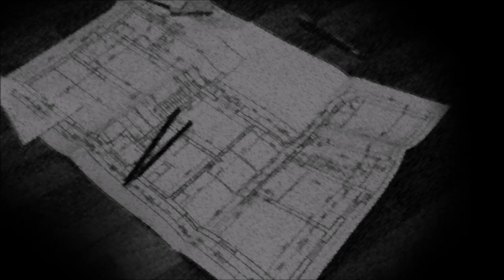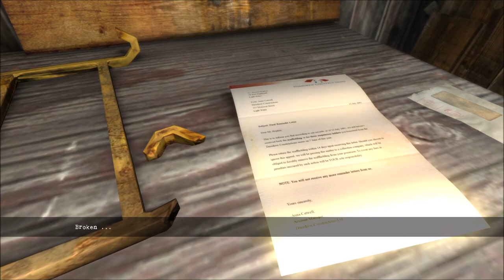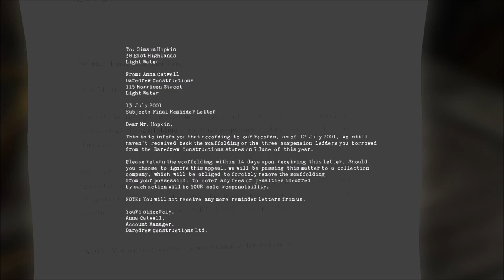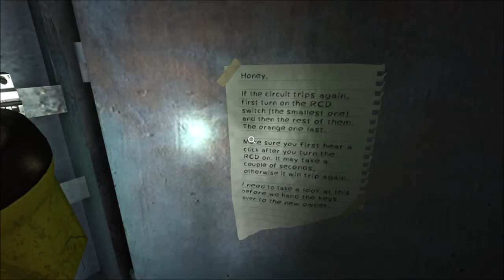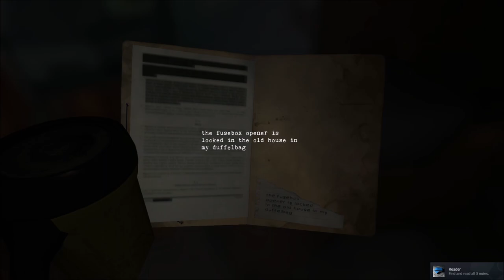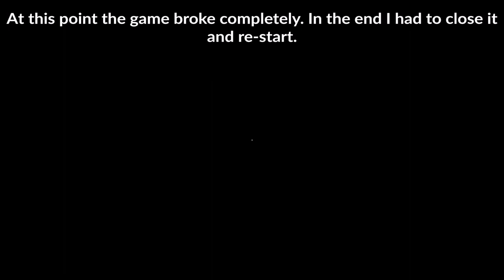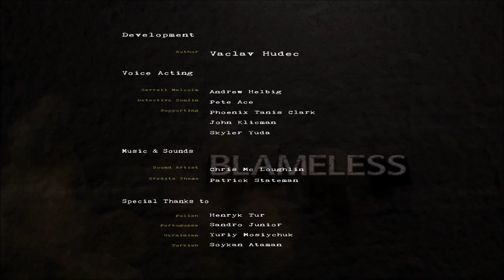Murder House? - Blameless - Longplay - Commentary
Murder House? - Blameless - Longplay - Let's Play

Story: Blameless is a mysterious first-person adventure with primary focus on puzzle solving and short story. The player will appear in a role of an architect trying to investigate strange happenings, after discovering evidence of an act of violence.

Info: This game is free on Steam.

- Blameless - Let's Play - Highlights -
00:00 - Video Starts
00:03 - Blameless begins!
01:37 - Waking up in a house
02:34 - Mouse & keyboard nothing else
03:28 - Metal pipe
06:10 - Getting into the attic
07:12 - Helen Woodword
08:34 - A crowbar and a pair of boltcutters
09:37 - Fixing the boltcutter
09:55 - Achievement unlocked - "Tools Master"
10:28 - Getting the crowbar
14:24 - Bloodstains
16:12 - Who is this?
25:38 - Lock and keys
27:15 - A garage with a door
28:48 - Fixing the ladder!
29:03 - Achievement unlocked - "Climber"
29:58 - Achievement unlocked - "Investigator"
30:45 - Breaking into a box
32:14 - Achievement unlocked - "Reader"
34:38 - Run!
35:42 - This is what happened
38:18 - End of the game

Video Audio: English
Commentary: Yes
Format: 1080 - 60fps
Game: Blameless
Developer: Vaclav Hudec